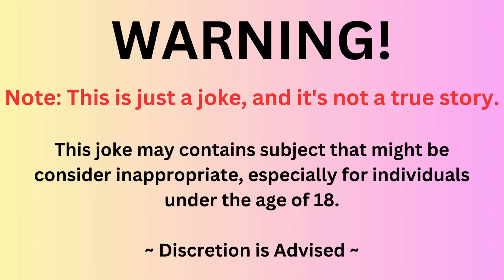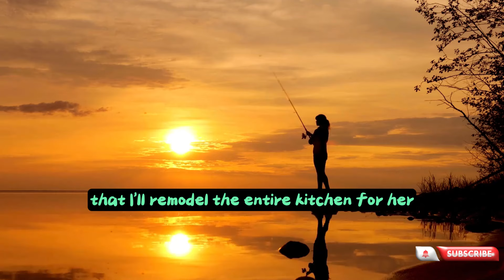😂 joke of the day | Four married friends got together for a fishing trip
Joke : 1
Four married friends got together for a fishing trip, and they started a

TIMESTPAMPS:

00:06 First joke of the day
01:05 Punchline of the Joke of the day